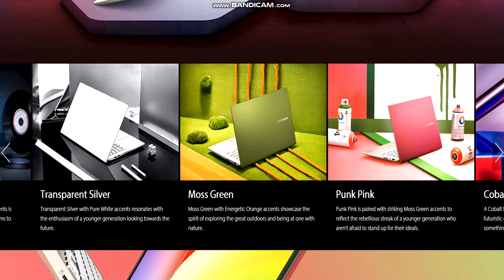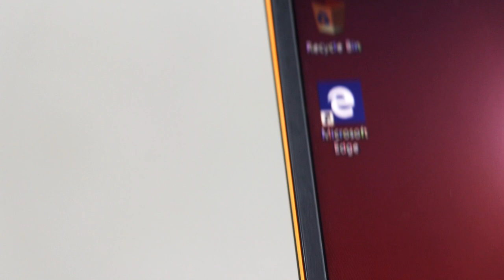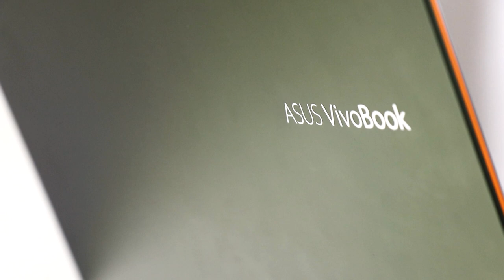Is this the best productivity laptop in 2019? | ASUS VIVOBOOK S15 S531 Review | Tech land BD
Hello guys and welcome to the official channel of Tech land BD as we introduce one of the best business and student laptop you can buy in 2019
The ASUS VivoBook S15 S531
From extremely slim, lightweight and premium design to prolonged productive work and fast-charging
Nothing can go wrong!

➤ Shop Address: Shop 839-840, Level 8, Computer City Center (Multiplan Center), New Elephant Road, Dhaka

The official YouTube channel for Techland BD! The latest technology products reviews, news, features.